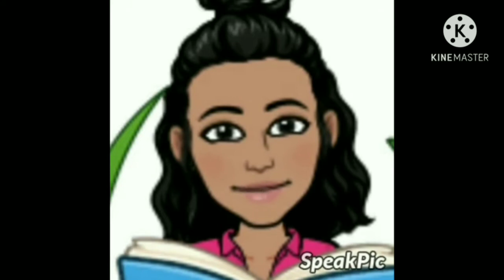A coragem de um Camundongo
Ampliar a competência comunicativa, através da história ouvida. Essa fábula faz com que o aluno reflita sobre enfrentar o medo.